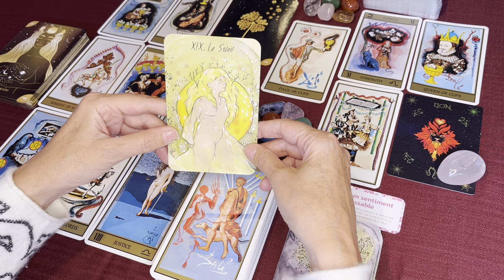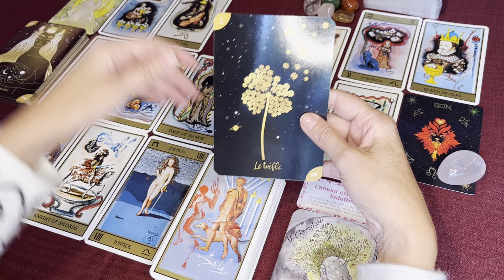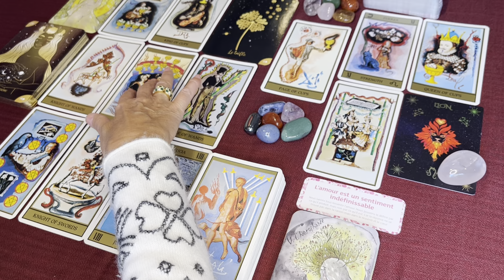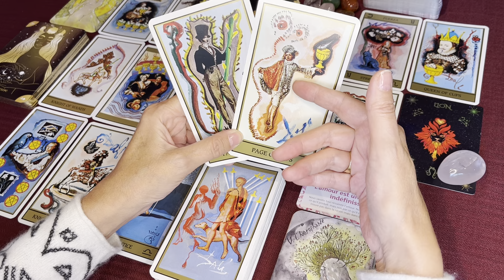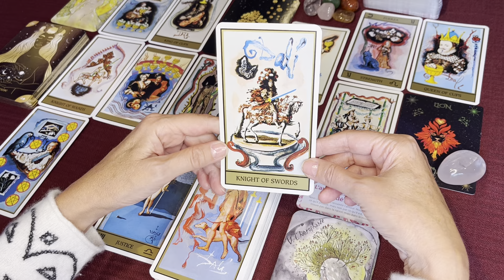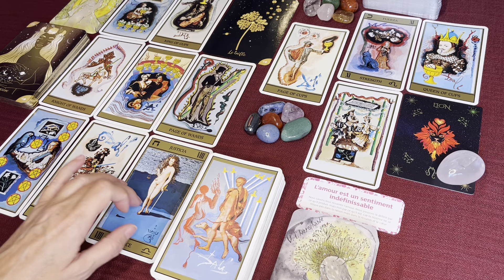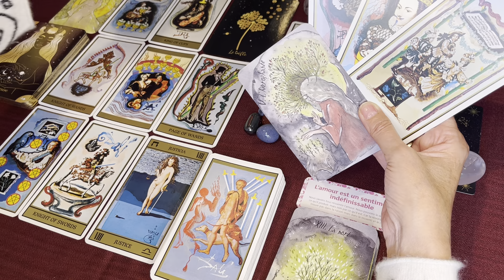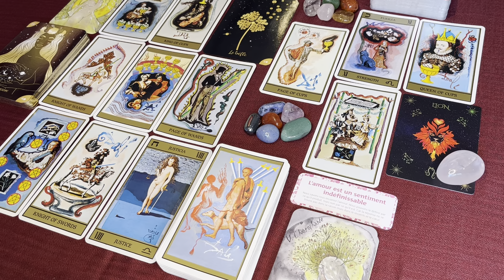LION AVRIL 2023 « Grand bonheur affectif »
Lecture intuitive pour le mois d’avril 2023.